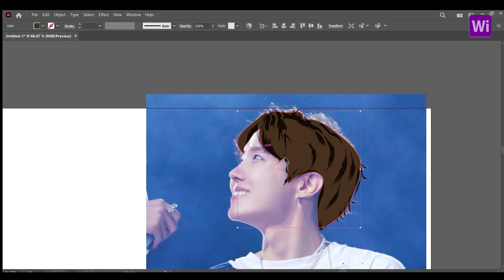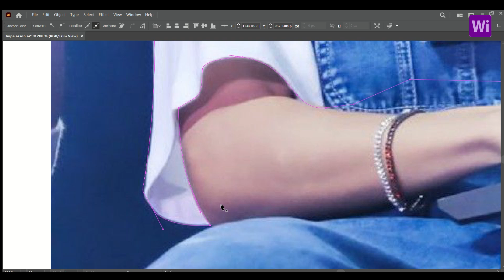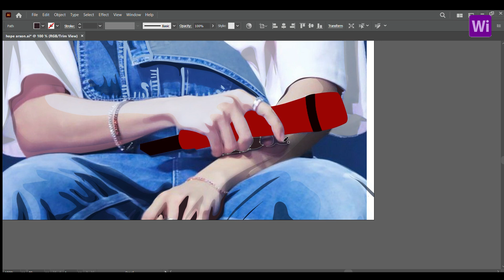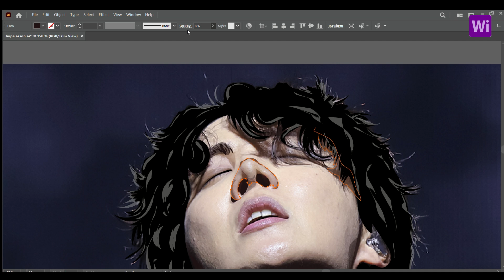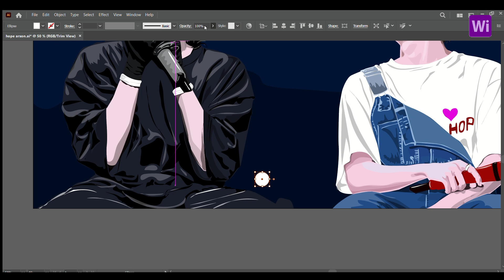HOBI with ARSON /BTS jhope illustration /adobe illustrator/how to draw bts/jhope drawing/BTS drawing